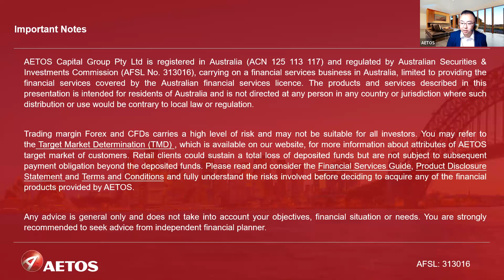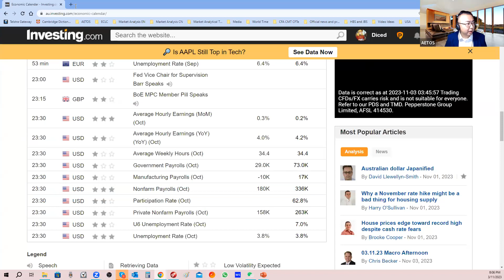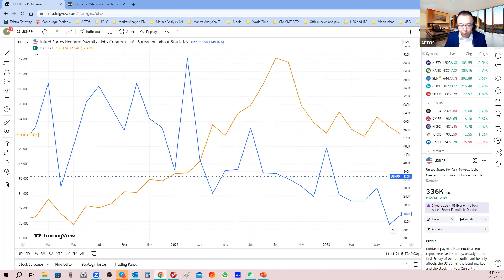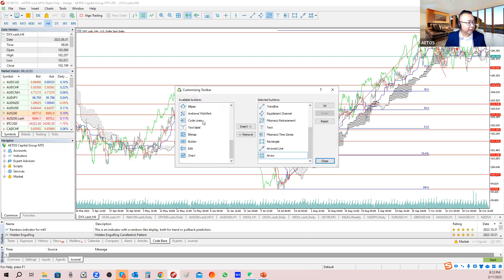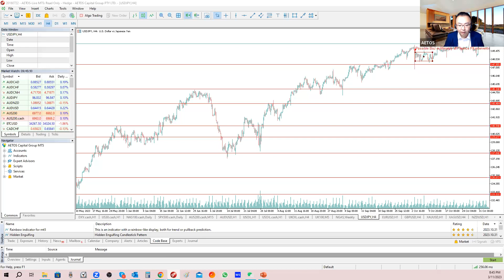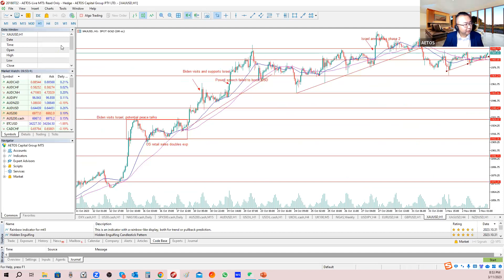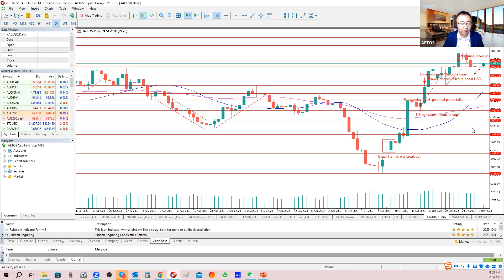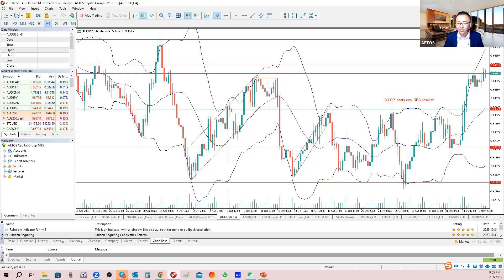1,000 POINT SNIPER | NON-FARM PAYROLL LIVE TRADING SESSION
Covering the hottest markets
Trend Predictions
Live trading strategy implement

Live on Friday, 03/11/2023